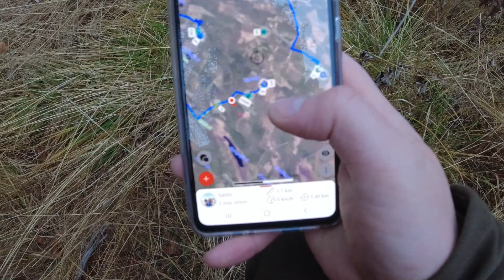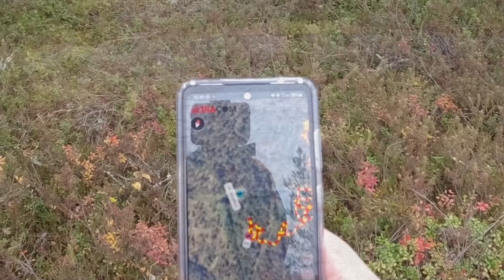Hirvenmetsästys 2021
Hirvijahti saatiin aloitettua, ja se myös alkoi loistavasti. molemmat vasan luvat, joiden kanssa monesti on haasteita, saatiin täytettyä heti aloitus päivänä.